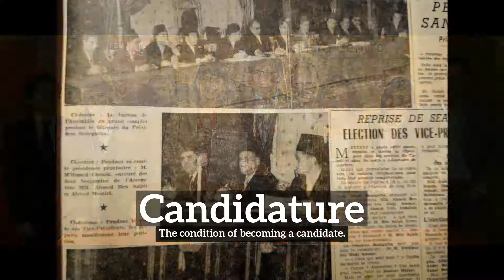What is Candidature? | How to Say Candidature in English? | How Does Candidature Look?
Learn how to pronounce candidature with Imago Spectrum.

What is candidature?
How does candidature look?
How to say candidature in English?
What does candidature represent?
What is the defintion of candidature?

Imago Spectrum allows you to easily memorize common English words and phrases by joining visual and auditory learning environments into a short video. Focus on the images and repeat candidature several times for best retention results.

In this video we are speaking the word, candidature. Do take note of how candidature is spelled.
The definition of candidature is listed below the word in the video.
Candidature:  The condition of becoming a candidate.